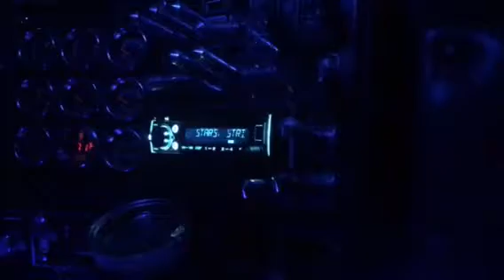Tony justice last of the cowboys 96